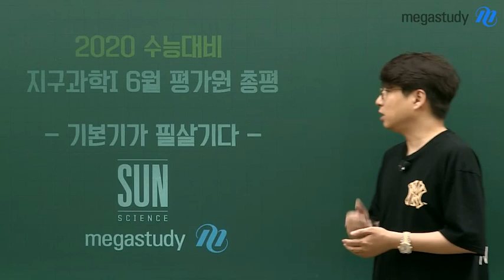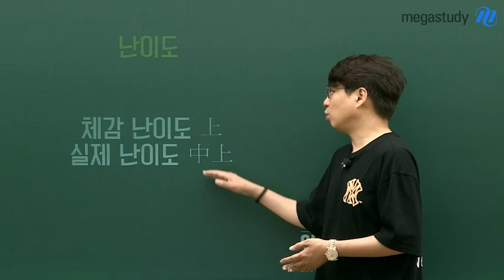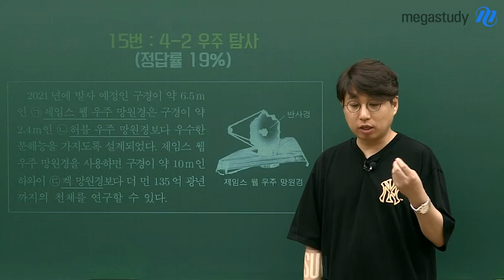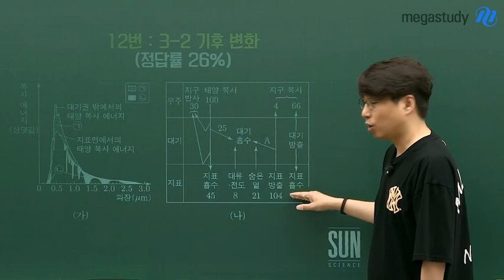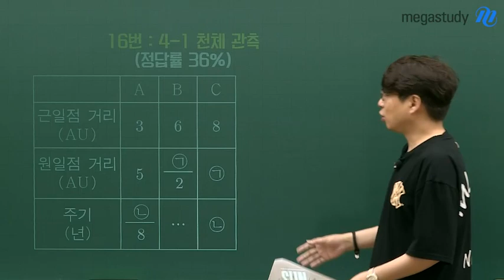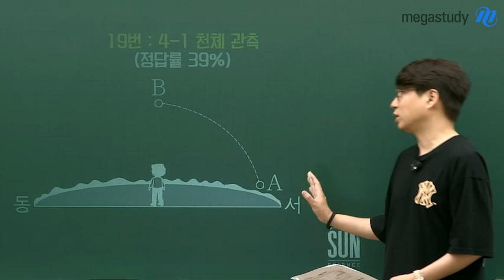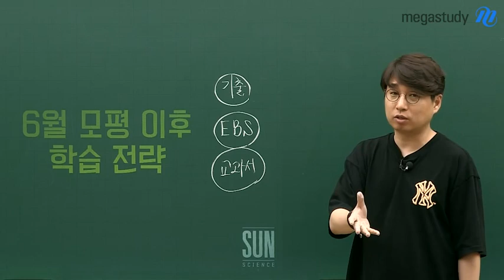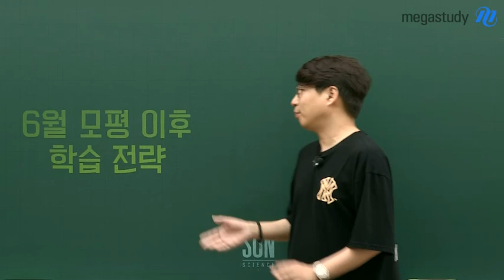[메가스터디] 지구과학 박선 쌤 - ★6월 모평★ 지구과학l 총평, 앞으로의 기회를 잡자!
기본기가 필살기다!

기본적인 개념, 용어들을 잘 아우르지 못하면 고득점을 할 수 없습니다.
항상 기본기에 충실한 학습을 합시다.

[총평]

- 단원별 문항 수는 고르게 출제 됨
- 생소한 주제들이 반복적으로 등장해 체감 난이도가 높았음
- 지엽적인 주제들에 학생들이 많이 흔들렸음
- 정답률 50% 미만의 문항이 8개였고, 그 중 천체가 5개

[앞으로의 학습 전략]

- 기출, EBS, 교과서를 반복해서 분석하고 잘 해석하는 것이 중요
- 여름방학을 기회로 열심히 공부할 것

더 자세한 문항별 특징과 학습 방향은 영상을 통해서 확인하세요:)

박선 선생님의 지구과학I 해설강의 확인하기!